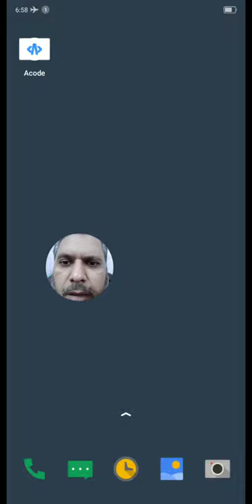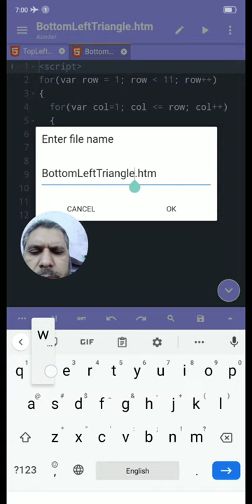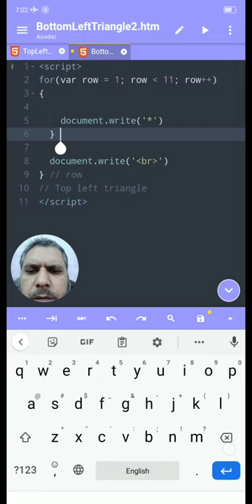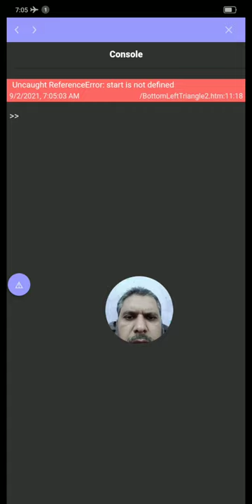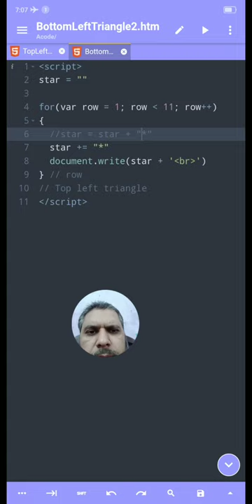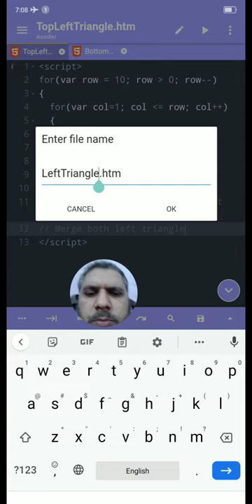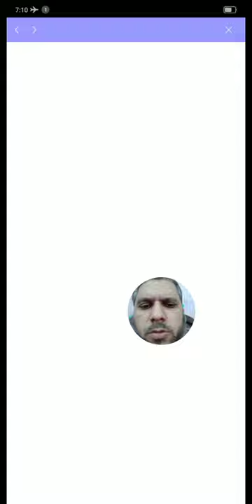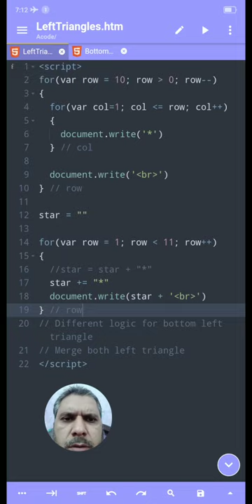15 Learn Coding on Your Phone in Urdu | Programming Different Star Triangle++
In this video, we will draw simple triangle using code/coding/programming with nested loops. Simple loops was covered in previous videos. So this video is very important in learning process about programming. Don't miss this & upcoming videos!

_____________________________/ CHAPTERS \___________________________________
00:00 Start
End

_____________________________/ TOPICS \___________________________________
Here are the topics covered in this video.
   1. learn to code
   2. coding for beginners
   3. programmer
   4. java script
   5. computer programming
   6. on Phone
   7. how to develop program
   8. coding
   9. programming
   10. hello world
   11. software developer

   1. pep coding
   2. coding blocks junior
   3. ibm coding questions for associate system engineer